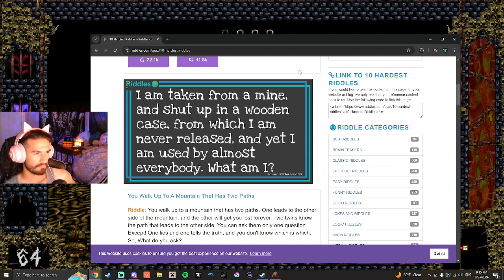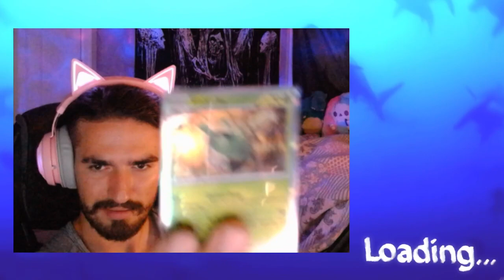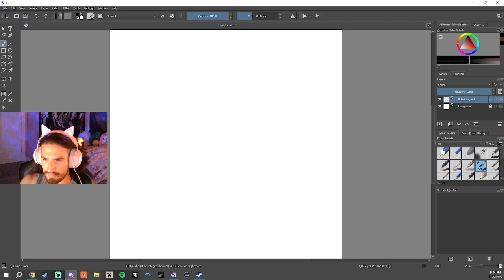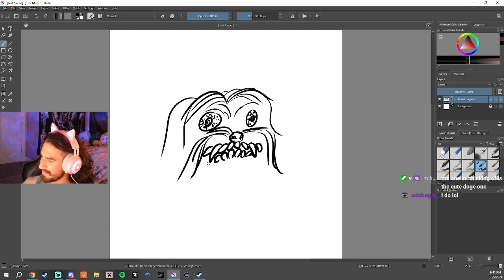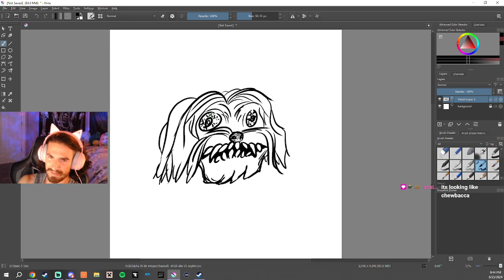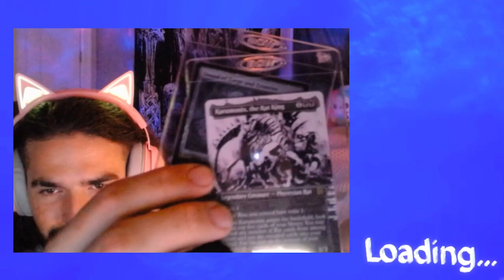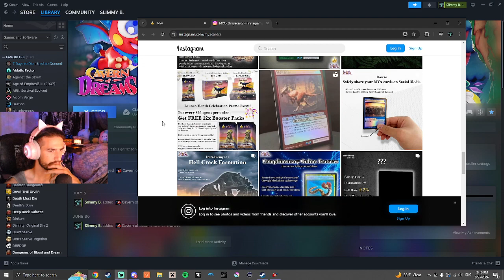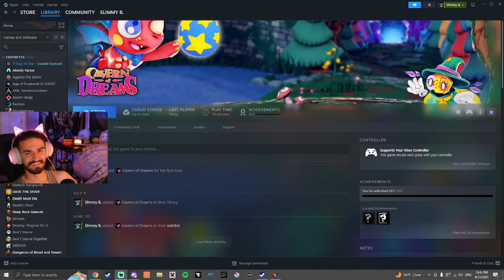late night gaming HEYO